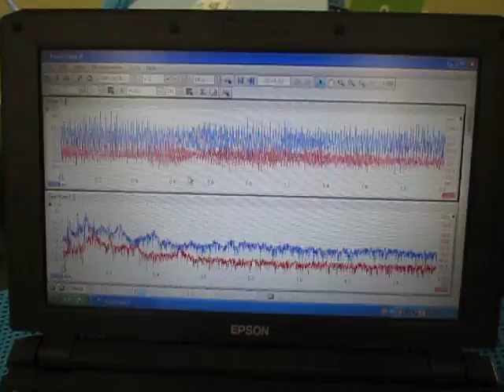超音波技術 Ultrasound technology